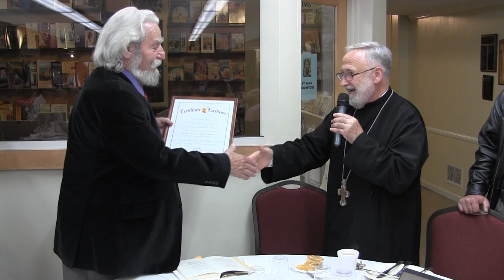Veljko Bojic - Portikus & Logos